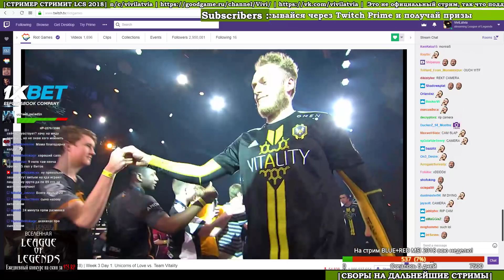UOL vs. VIT - Неделя 3 Игра 24 | LCS EU Summer 2018 Split Must See